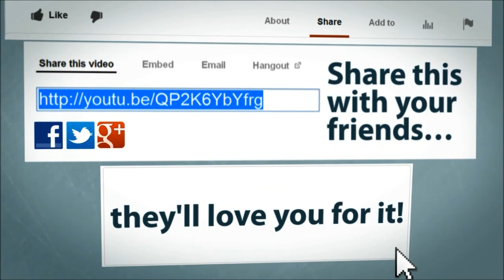"Fools Paradise," Spoken Word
Gary Robinson performs Spoken Word Poem, "Fools Paradise."  The poem was written for those who have experienced the ups and downs of love.  The fears of being vulnerable in relationships and the joy of becoming one with your soul mate.

Gary Robinson is a writer and exceptional speaker.  You can read his blog Life, Love & Inspiration at
Outro provided by Splasheo.com